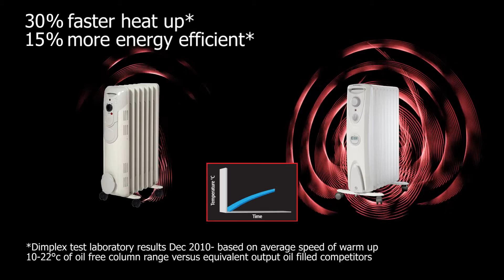Dimplex OFRC20TIN Oil Free Radiator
The OFRC20TiN is a patented oil free radiator with fast warm up and ideal for medium to large rooms and is totally controllable thanks to its built in 24H timer.

Dimplex is the market leader in electric heating & renewables; hundreds of trusted products for energy efficient heating.